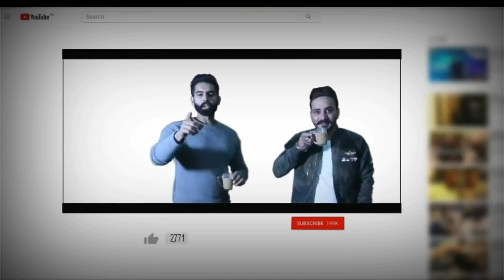Hitler_Raj_Mawar_new_Haryanvi_whatsappstatus ||Haryanvi_status_video_Haryanvi